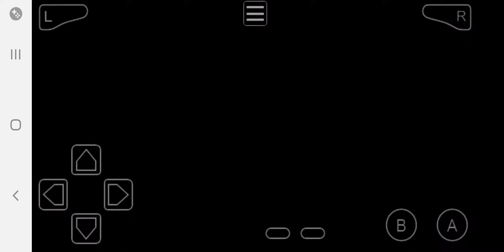Pokemon Unbound - Elite Four Challenge: Moleman (Insane Difficulty)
The hardest battle in the elite four and maybe the entire game!

Yes, I said it and I meant it even now with my current team my chances of winning are roughly 50%

Praise the RNG gods for this one because it took so long for me to get the victory while recording. It's oddly easier for me to win when I'm not recording for YouTube.